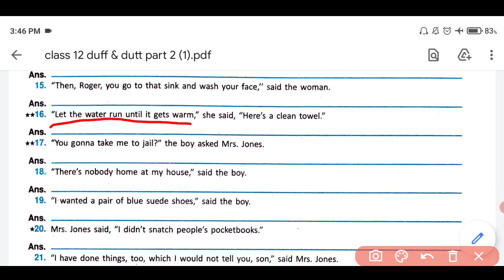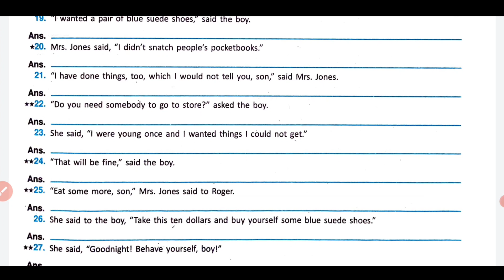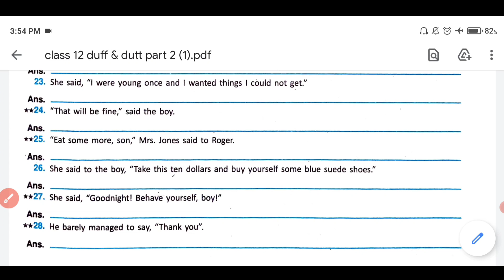HS 2025 : Thank You Ma'am Narration Change Part 3 | Duff & Dutt Question Bunch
Hello Everyone, I am Rima and today in this video I am going to share Narration Change from Thank You Ma'am.